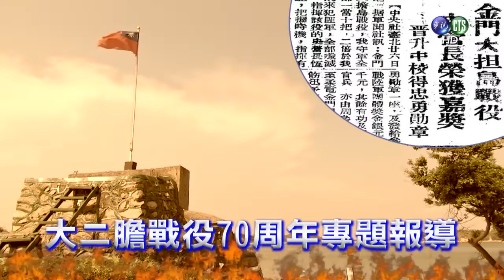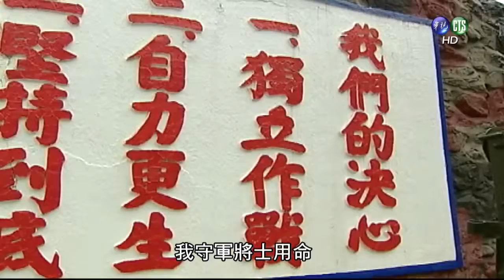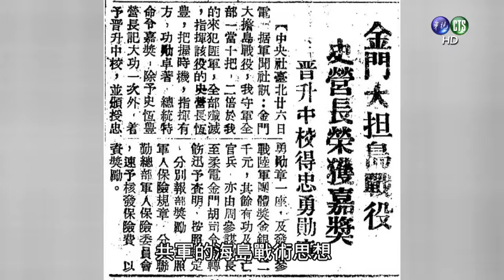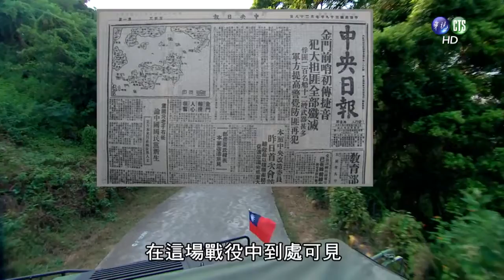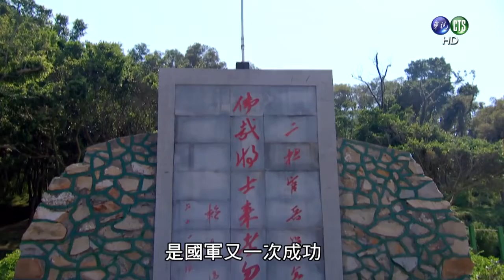大二膽戰役70周年專題報導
大二膽戰役 70 周年專題報導
回顧70年前大二膽戰役的勝利，是國軍官兵澈底發揮精神戰力 的一場光榮事蹟，島上官兵無懼共軍優勢兵力的襲擊，展現同島一命、與島共存亡的決心，擊滅進犯敵軍，從此成功粉碎中共奪島的企圖， 期藉本節目追憶戰史，緬懷當年國軍將士的英勇事蹟，激勵全體官兵 傳承與效法先賢先烈的愛國典範。
金門大膽及二膽島(統稱大二膽島)距離中國大陸廈門僅 4400 公尺，有「離島中的離島，前線中的前線」之稱，是重要的軍事要 地。回溯民國 39 年 7 月 26 日，時任大二膽島的史恆豐營長，為 精神動員鼓舞官兵士氣，以胡璉將軍生死榮辱錄內的「勝者則無 限榮耀，敗者則受盡屈辱而死」來勗勉官兵，官兵們受此激勵， 以不足三百人的兵力，擊滅進犯的七百名共軍，成功以寡擊眾 克敵制勝，誓死捍衛家園的精神，是國軍官兵應承襲的偉大情操
「作戰靠指揮，指揮靠通信」。當時因大膽島內南、北山通信中斷，二兵賴生明與鄒仕祿兩人冒著生命危險，無懼共軍的砲火襲擊，穿越敵人陣地傳達命令，讓史恆豐營長得以掌握戰局，指揮兩 部協同作戰，最終殲滅來犯共軍，對於大二膽戰役的勝利有不 可抹滅的貢獻，時任金防部司令的胡璉將軍，更譽稱二人為「三 谿之魂」，充分展現「小兵立大功」的英勇行為。
大二膽戰役後，時任總政戰部主任的蔣經國先生在登島巡視 時，為了感念當時守軍孤軍奮戰，死守不退，發揮「不盼援」、 「不叫苦」的獨立作戰精神，改名大擔島為「大膽島」；並以「大膽擔大擔，島孤人不孤」這兩句經典名言來勉勵島上官兵，時至今日仍高掛在大膽島碼頭兩側，告訴全世界國軍官兵曾經用鮮血捍衛這塊自由之地的榮耀事蹟。
今日的大二膽島雖已開放觀光，但面對與日俱增的敵情威脅，以 及中共不放棄以武力犯臺的企圖，國軍官兵應保持高度警覺，專注戰
訓本務，提升堅實戰力。因為有實力，才能讓敵人不敢輕舉妄動；因為有實力，才能維護國家安全、區域的和平穩定。誠如節目中二兵賴 生明、鄒仕祿及班長周岳山等英勇事蹟，每位官兵都是國家安全重要 的守護者，捍衛家園的決心，不會因為職務高低而有所區別，只要國 家需要的時候，都能挺身而出，做出最大奉獻。